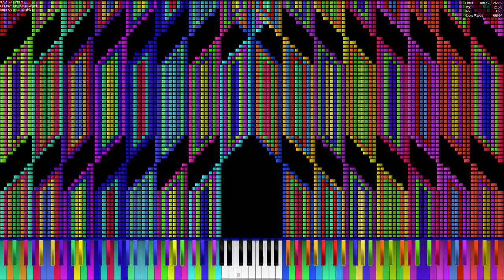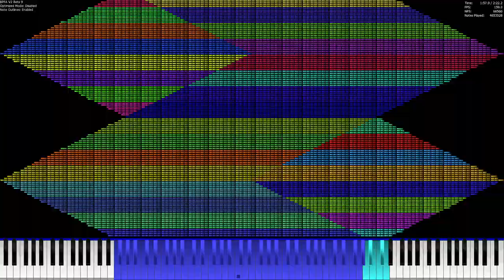Challenge (Almost No Lag) - BPFA